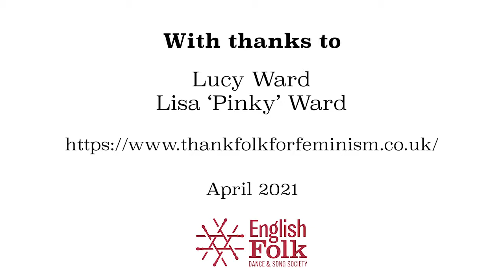Folk Folk: Lucy Ward & Lisa 'Pinky' Ward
We are delighted to present the third in a new series of discussions – with folk, talking about folk.

Lucy Ward is a singer songwriter, BBC Folk Award Winner and activist. Alumni of Glastonbury’s famous LeftField Stage and former Musicians Union representative, she has dedicated her art to stories of change, love and social justice.

Lisa ‘Pinky’ Ward is CEO of Oxford Sexual Abuse and Rape Crisis Centre and Lived Experience Consultant at Kings College London. A passionate lover of folk music she has run More Than The Music, a collective of women music writers and photographers for 10 years.

They talk with Katy Spicer (EFDSS Chief Executive and Artistic Director).